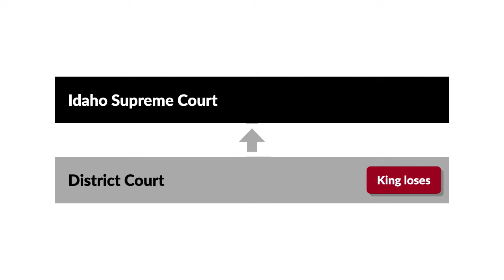Sundowner, Inc. v. King Case Brief Summary | Law Case Explained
Sundowner, Inc. v. King | 509 P.2d 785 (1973)

Generally, a property owner can’t make a malicious use of his or her property for the sole purpose of damaging or annoying an adjoining property owner. In the 1973 case of Sundowner versus King, the Idaho Supreme Court considered whether a motel owner could be liable for a nuisance for erecting a spite fence between the owner’s property and that of an adjoining motel.

In 1966, Robert Bushnell sold the Sundowner Motel in Caldwell, Idaho, to James King and Agnes King, husband and wife. Following the sale, Bushnell built another motel, known as the Desert Inn, on property immediately adjoining the property that he sold to the Kings. The Desert Inn was owned by a corporation Bushnell formed known as Sundowner.

In 1968, following construction of the Desert Inn, the Kings built a large fence roughly sixteen inches from the property line between the two motels. The fence was eighty-five feet long, eighteen feet high, and was placed two feet away from the Desert Inn building. In addition, the fence ran the entire length of the northwest side of the Desert Inn building, obscured roughly 80 percent of the building, and restricted the passage of light and air into the Desert Inn’s rooms.

Subsequently, Sundowner brought a nuisance action against the Kings in state district court, seeking damages and injunctive relief. Following trial, the district court found that the fence was erected out of spite and in violation of a municipal ordinance and ordered that the fence be reduced to a maximum height of six feet. The Kings appealed the decision to the Idaho Supreme Court.

Want more details on this case? Get the rule of law, issues, holding and reasonings, and more case facts

Have Questions about this Case? Submit your questions and get answers from a real attorney